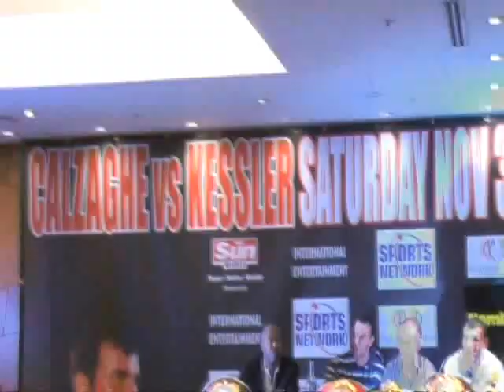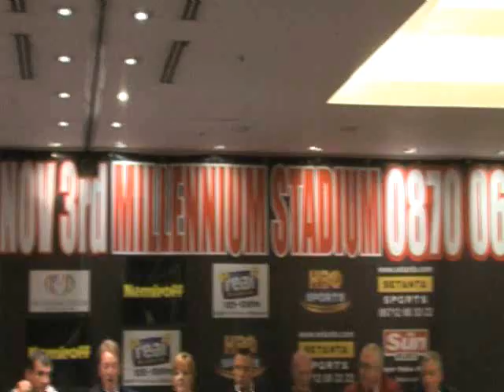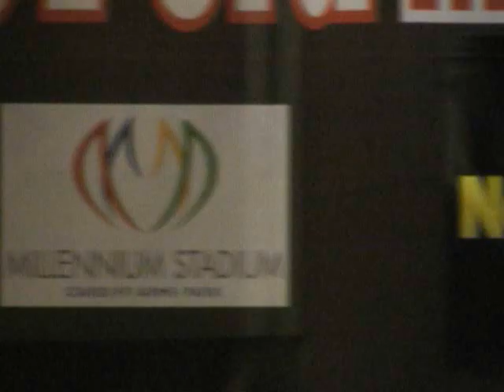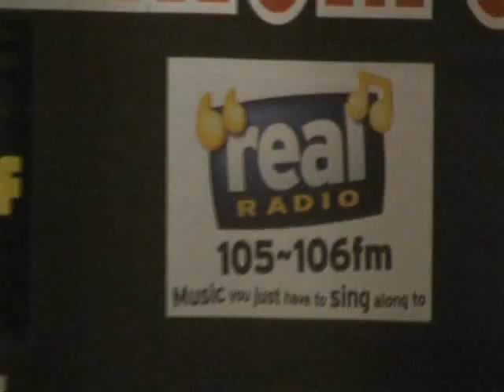Joe Calzaghe vs Mikkel Kessler Press Conference